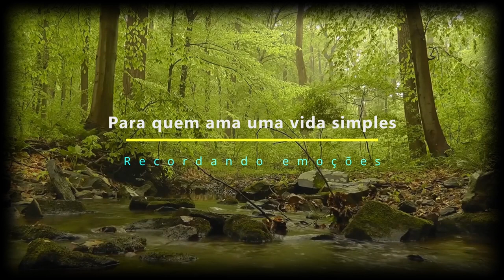A horta e o voo de drone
Momentos vividos na chácara num dia de domingo